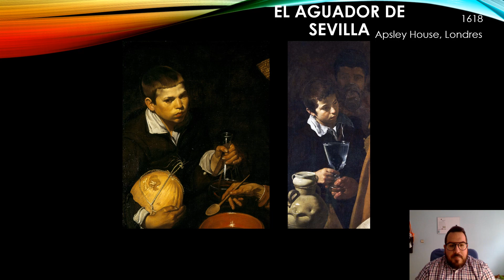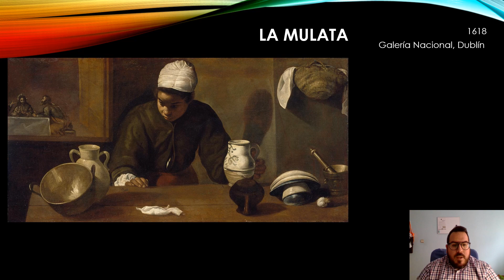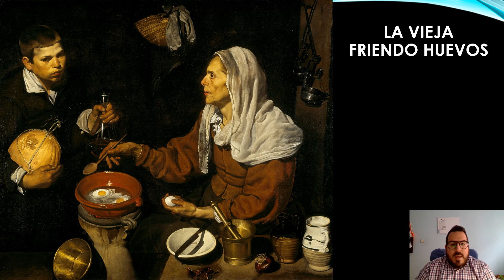Vieja friendo huevos (Velázquez, 1618)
Análisis del óleo "Vieja friendo huevos", de la primera etapa pictórica de Diego Velázquez.